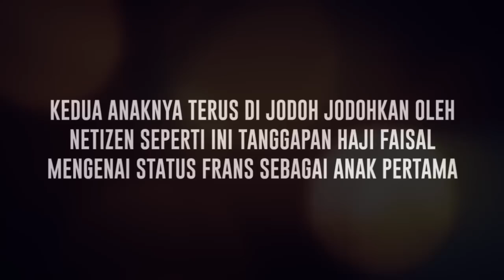Begini Tanggapan Fadli Mengenai Kedekatannya Dengan Marissya Icha - Cumicam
Terus menjadi sorotan mengenai kedekatannya dengan Marisya Icha kini akhirnya Fadli pun , memberikan sebuah Respon mengenai dirinya yang saat ini sering kali di jodoh jodohkan dengan sahabat almarhum sang kakak .